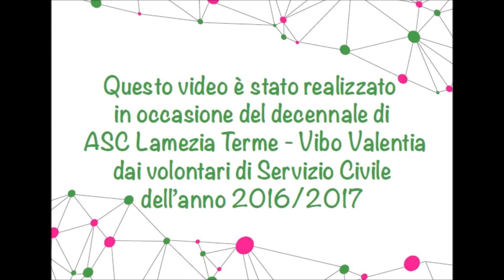Intervista ad Antonio Scaramuzzino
Intervista al Presidente di Arci Servizio Civile Lamezia Terme - Vibo Valentia, Antonio Scaramuzzino, che ci racconta la sua esperienza prima di obiettore e poi con Arci Servizio Civile.